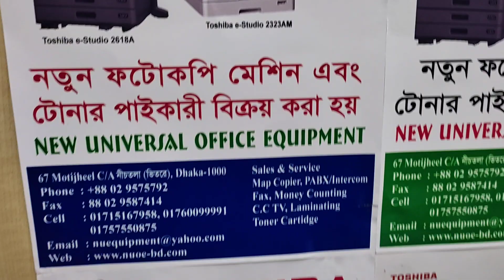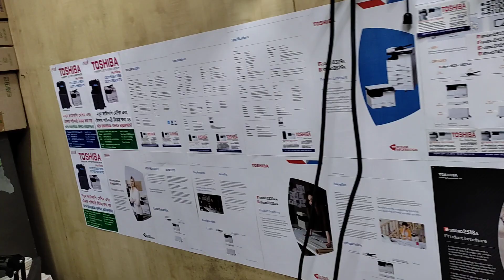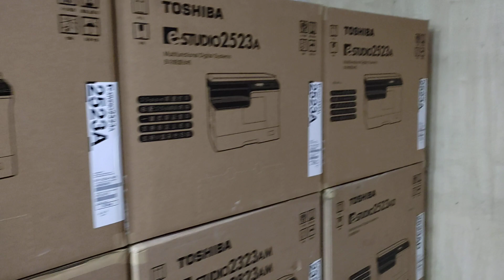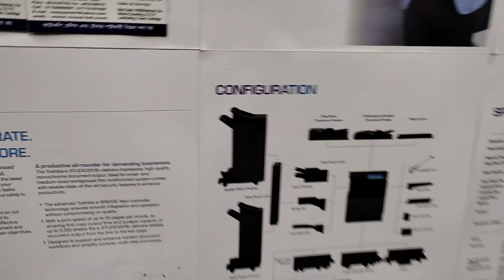scanner lamp problem 2822AM c260,c270 price in Bangladesh wholesale office 01757550875